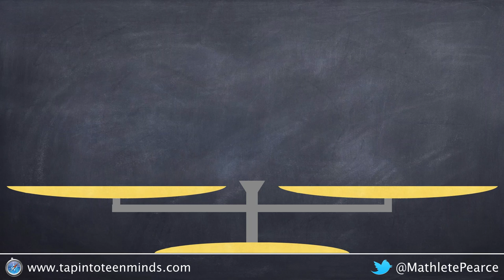Solving Linear Equations Visually - Sour Patch Kids - Task 1, Act 1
In this video, students see a scale with a bag and some sour patch kids tossed on one side creating an 'imbalance'. Next, we toss 17 sour patch kids on the right side of the scale to restore balance. How many sour patch kids must be in the bag?